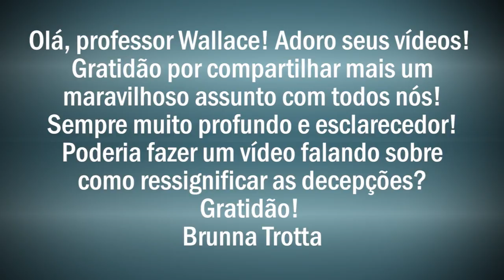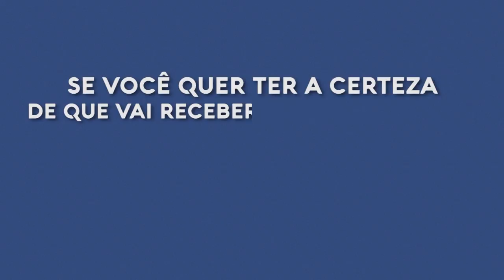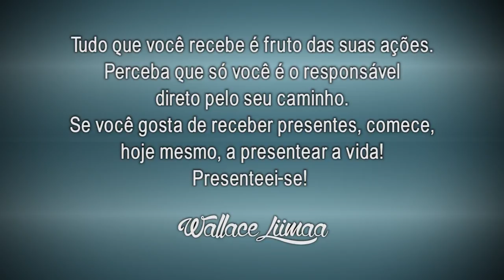TV Saúde Quantum 108: Como Superar as Decepções do Passado I Wallace Liimaa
✭✭✭✭✭ Nesse vídeo abordo a importância de utilizar as decepções como aprendizado para percorrer o caminho da evolução. Assista já!